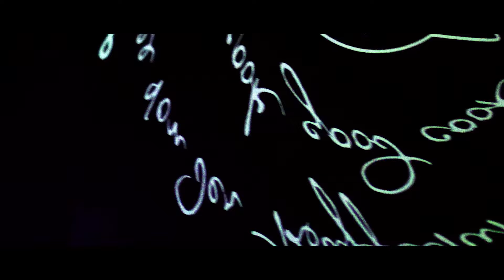Escape Stuttgart illusional mind Reise in den Wahnsinn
Escape Stuttgart GmbH - Stuttgarter Str. 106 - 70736 Fellbach